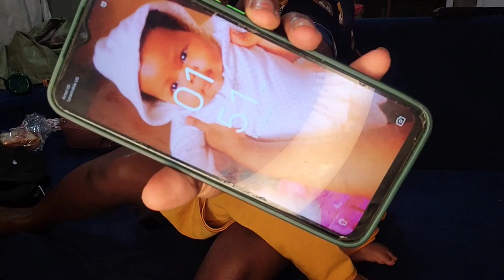Night 🌙 routine after work with a 8 months old baby. Breastfeeding, cooking, healthy juice, hair.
hey lovelies it's been weeks since I last posted and I am telling yall that I really missed you guys but now I am going to try my level best to keep it up ...but all in all thank you all for your patience